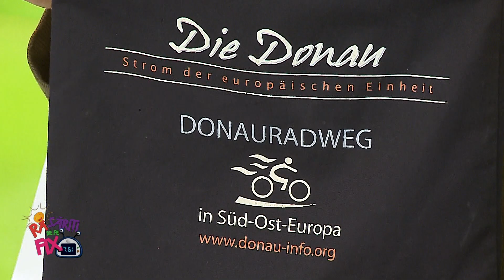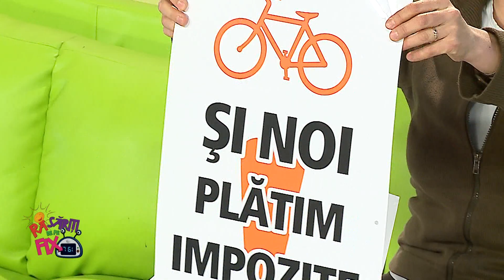Rasariti de pe fix partea 4 (28 aprilie 2012)